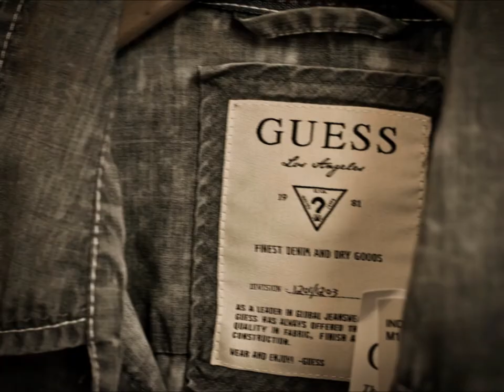Jamie Kennedy - Behind the Scenes of a Dish Magazine photo shoot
Behind the Scenes of a Dish Magazine photo shoot in Malibu California